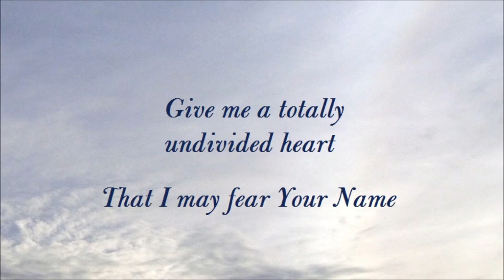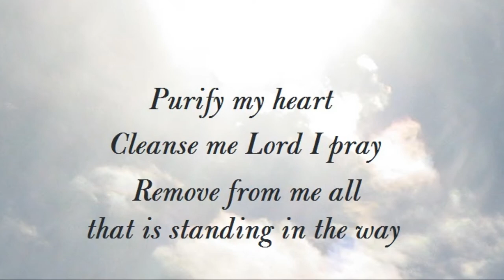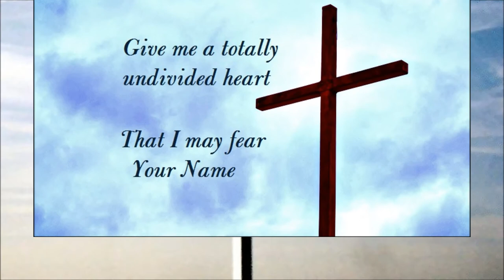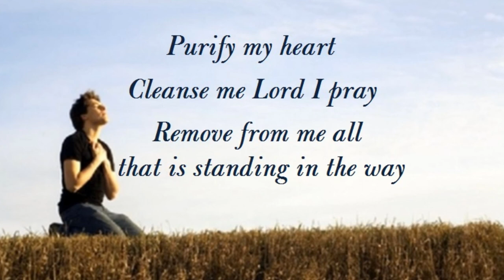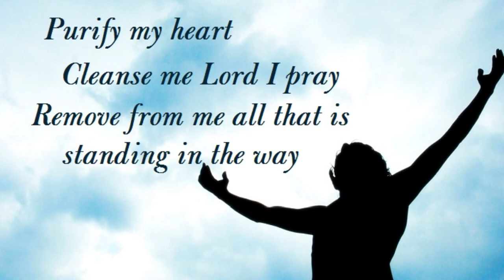515 Purify My Heart (Eugene Greco)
Found on the worship cd "Exalt The Lord" by Eugene Greco